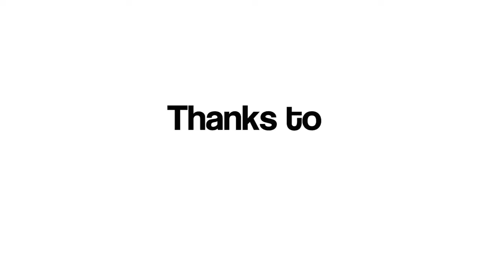Senior Plus Video interview Raffaella